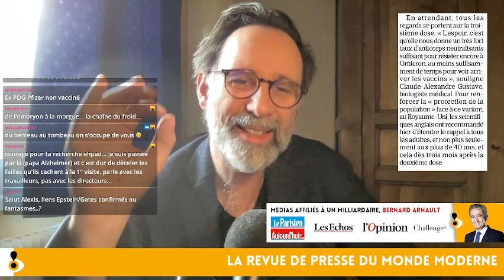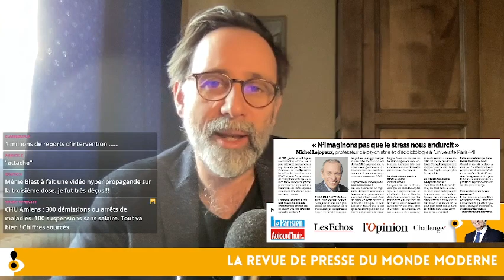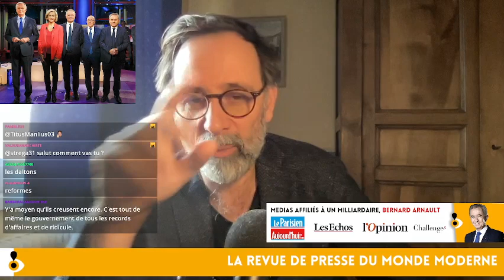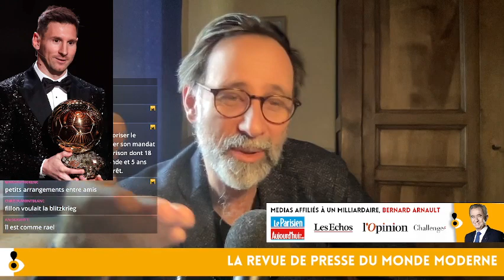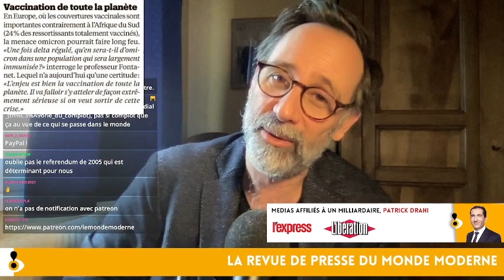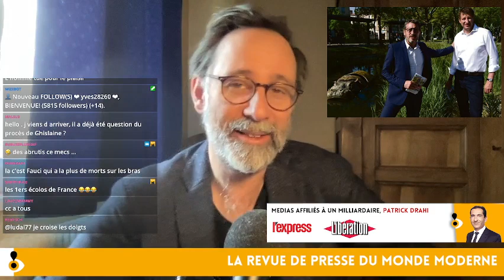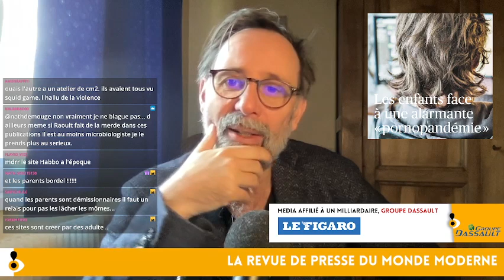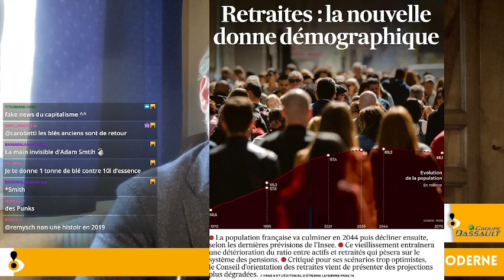La revue de presse du mardi 30 novembre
Kohler, Z, congrès, Omicron etc, Lecornu, c'est la revue de presse !